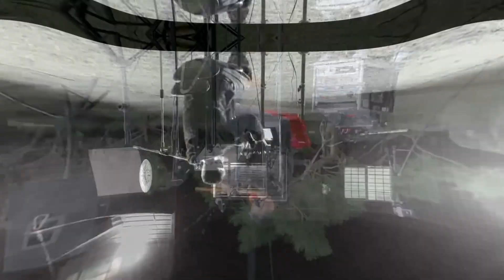20211023 GH01 하얀나비